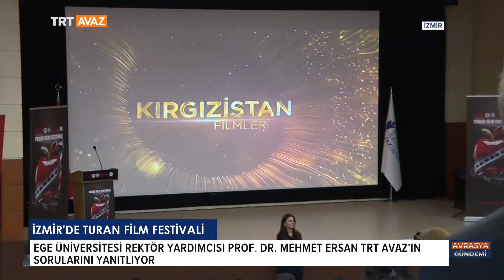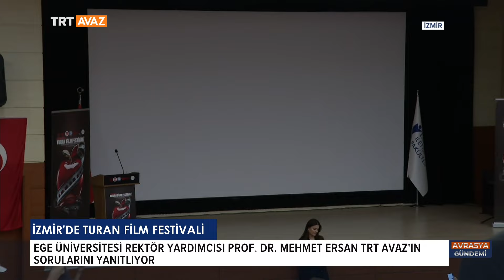Avrasya Gündemi '2 Mayıs 2024'